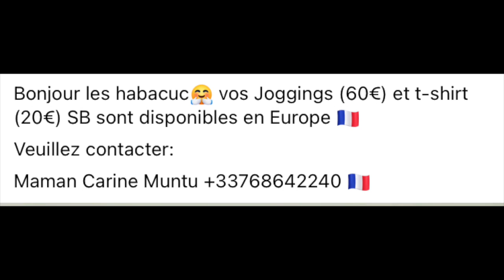💥SILA BISALU Alias BEBE ROZA contre DOUDOU SOUPOU 😂😂😂😂😂😂😂